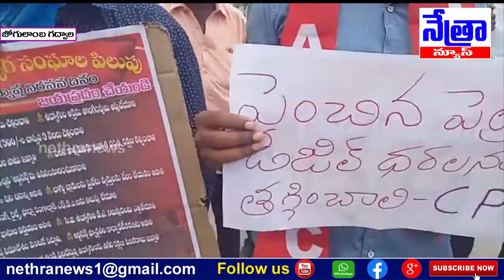జోగులాంబ గద్వాల జిల్లా కేంద్రంలోని కేంద్ర రాష్ట్ర ప్రభుత్వాలకు వ్యతిరేకంగా నిరసన || Nethra News